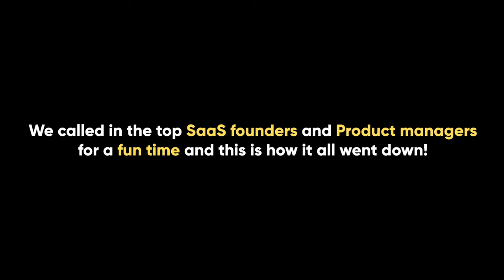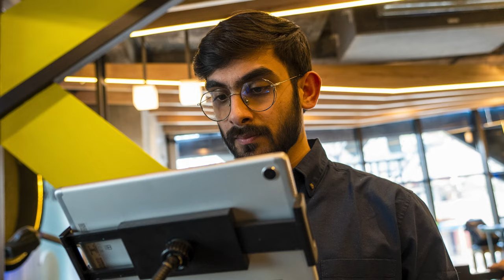Product Led Jam | VLOG | FOUNDER'S HAPPY HOUR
Hey Hey !

We hosted our second Product Led Jam offline meet-up on FEB 20 2022 and we all were awestruck with it.
And the vlog shows everything🤩

👉Who Attended?
📌30+ founders
📌30+ Product Managers

📌Meet like-minded founders and product managers from marquee companies in the Bangalore ecosystem.
📌Network, Ideate, and jam around product-led growth.
📌Relax with Unlimited Beer and Food ( On the house )

About Product Led Jam :
Our purpose is to bring together Product Managers and Founders to jam about product-led growth mindset, strategies, frameworks, trends through learning, networking and finding opportunities to grow.

And it was our second meetup and there are many more to come.